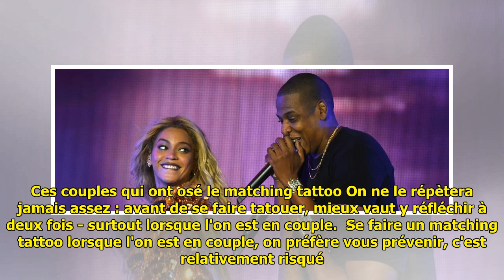Beyoncé & Jay-Z, Kylie Jenner & Travis Scott ... Ces couples qui ont osé le matching tattoo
Beyoncé & Jay-Z, Kylie Jenner & Travis Scott ... Ces couples qui ont osé le matching tattoo . Beyoncé & Jay-Z, Kylie Jenner & Travis Scott ... Ces couples qui ont osé le matching tattoo On ne le répètera jamais assez : avant de se faire tatouer, mieux vaut y réfléchir à deux fois - surtout lor... ...